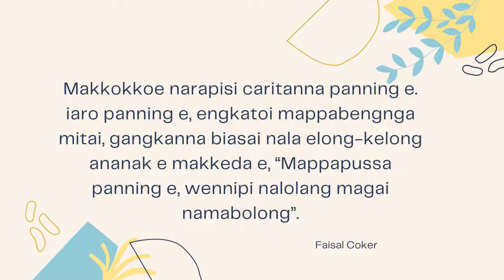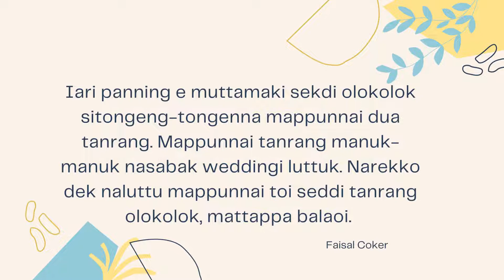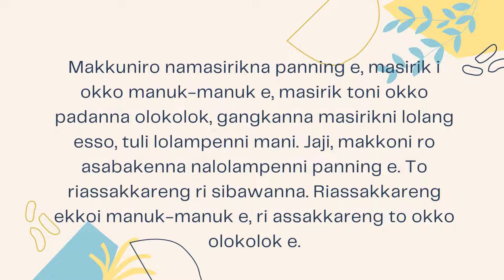Cerita Bugis; AGA SABAKNA NALOLAMPENNI PANNING E (kenapa kelelawar hanya keluar pada malam hari)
dongeng tentang asal mula kelelawar hanya bisa keluar malam. cerita jenis ini dalam kesusastraan Bugis di sebut pau-pau rikadong